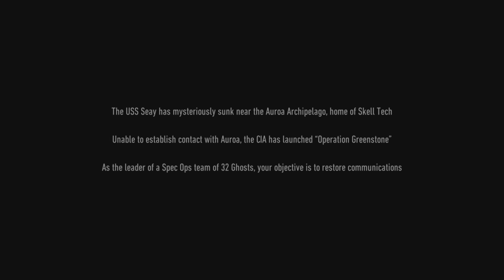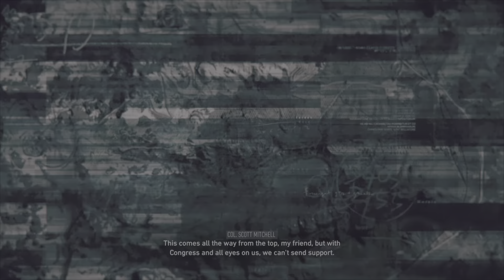Ghost Recon Breakpoint Gameplay Part 1